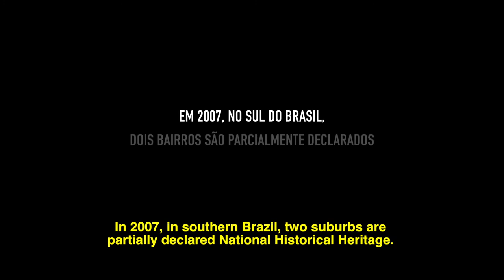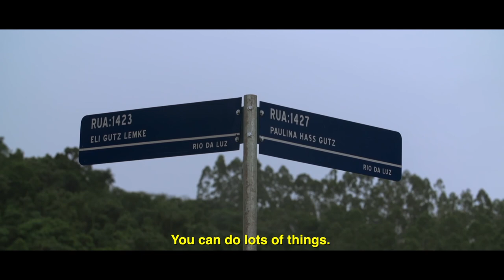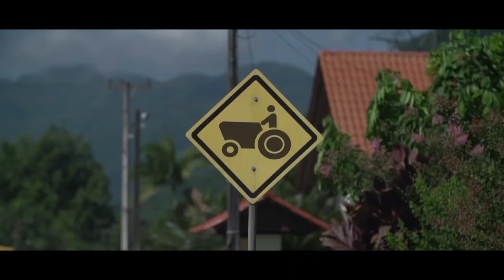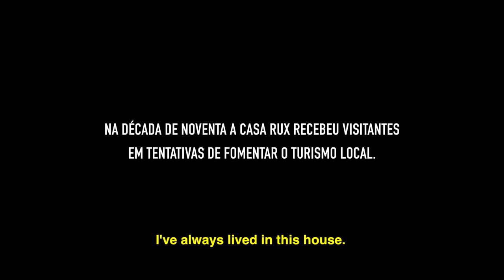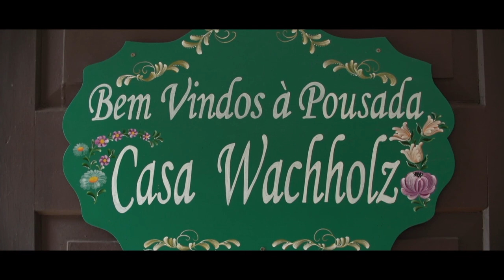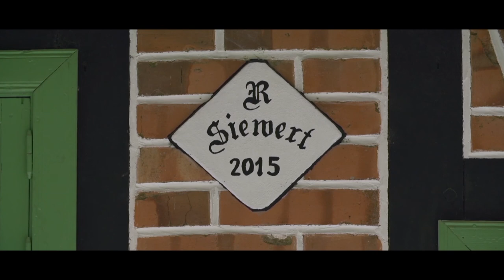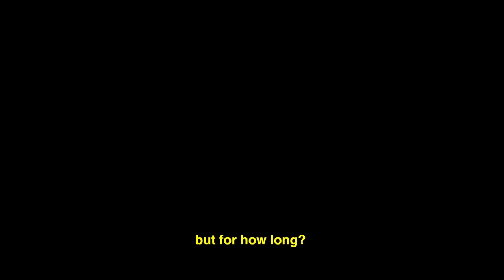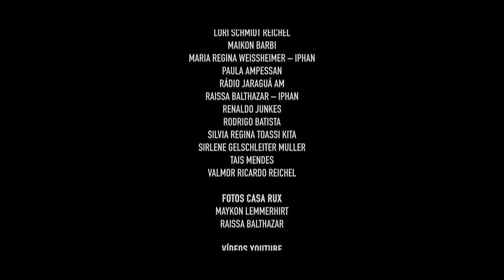Vale Tombado (Fallen Valley) - Full Movie with English Subtitles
VALE TOMBADO (Fallen Valley) | 47 min | Documentary | COLOR | 2016

In 2007, some areas of the suburbs of Rio da Luz in Jaraguá do Sul and Testo Alto in Pomerode, were officially declared national heritage sites.The restoration order was the first to deal with the cultural landscape of the country. Not only the buildings, but all the area covered by the order was classed as national heritage.The lack of information, allied with strong resistance by a large part of the inhabitants, created a storm surrounding the subject and brought to the surface a debate over the limits of private and public interests."Fallen Valley" is a documentary about the legacy and memory and the needs and difficulties of keeping the past alive.

Screenplay and Direction: Carlos Daniel Reichel
Produced by Gilmar A. Moretti

Montage: Marlon de Toledo
Cinematographer: Tais Urquizar
Direct Sound: Priscila Adratt
Mixing: Volmir Souza
Colorimetry: Sandra Simioni
RP: Deborah Remor

Cultural Support: Cultural Foundation of Jaraguá do Sul, Municipal Fund of Culture and City Hall of Jaraguá do Sul.

Support: We ART and Clandestino Filmes

Produced by Oficina de Cinema